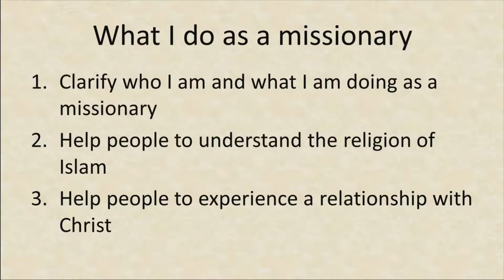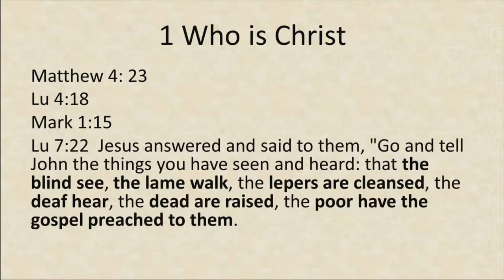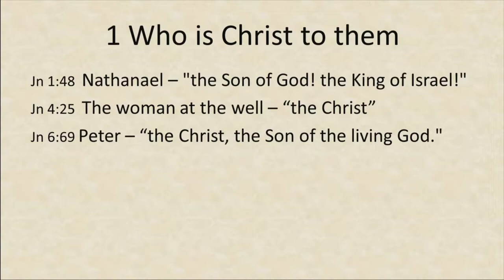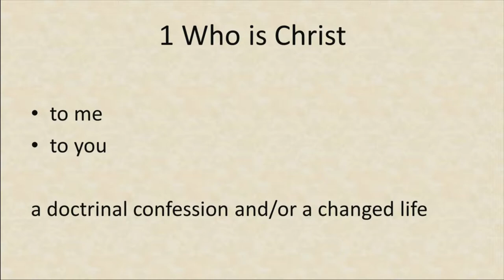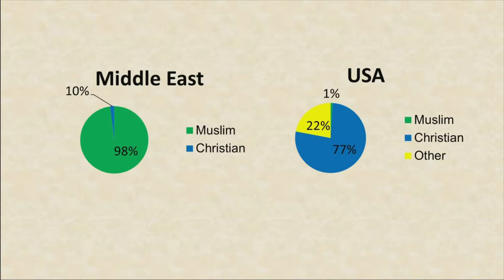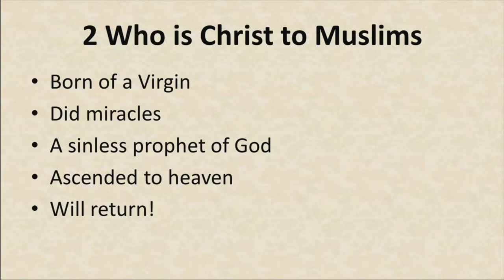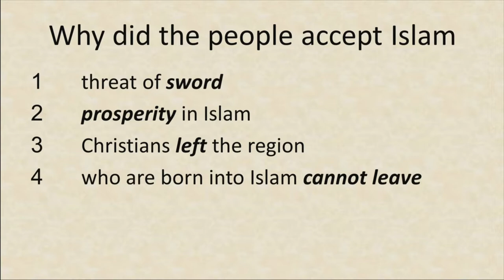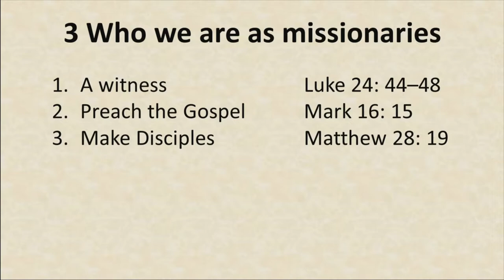He's Our Rescuer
Sunday, October 29th, 2017 service.